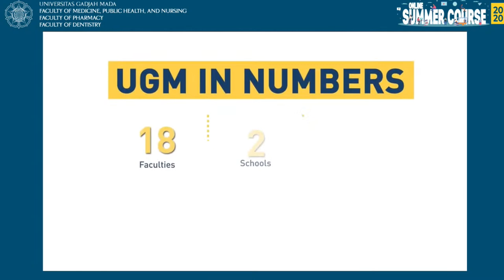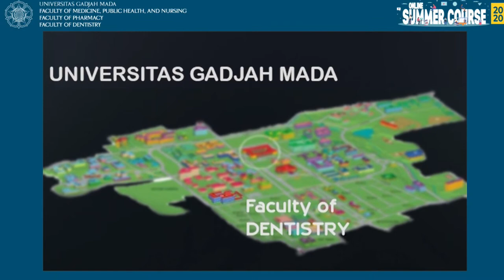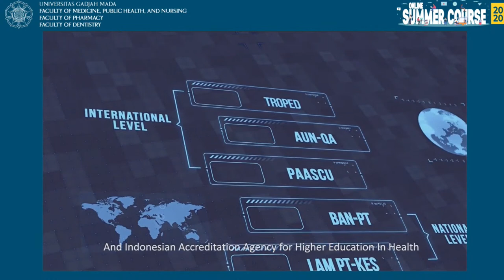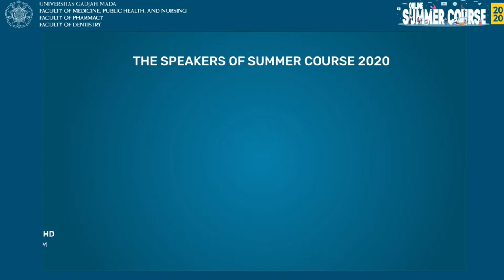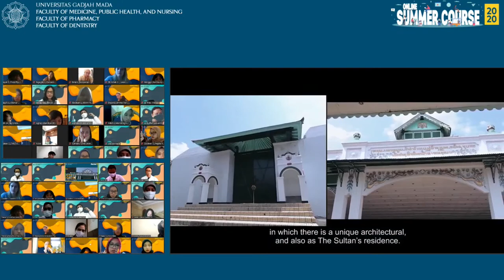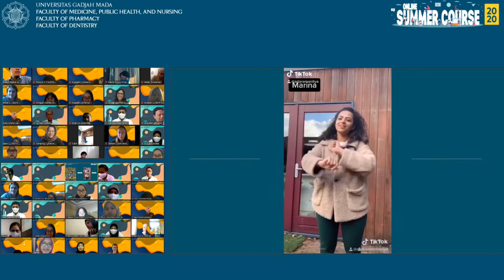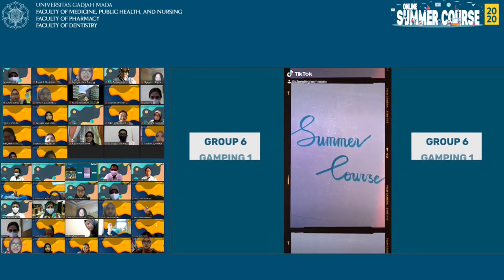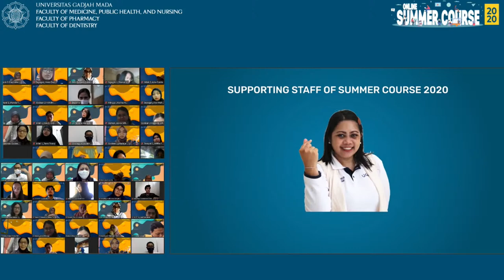Opening Summer Course 2020